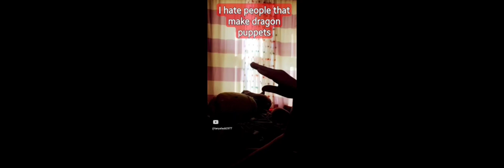March 6, 2024